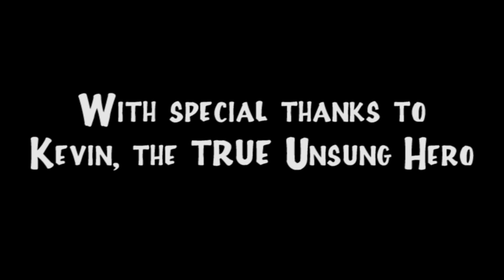Kinda Funny E3 2015 Montage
This Supercut is for Kinda Funny’s first E3 (2015), I hope you have as much fun watching it as much as I did making it. It features all of the guests, Hot Peppers, flirting, blunders, dancing and a Full House style outro! Thanks to Colin, Greg, Nick, Tim, Kevin, Alfredo and Chloe. Also, thank you to Gamespot!

Licensing for the Full House TV Theme: This song can be used for free if the video is not monetized.